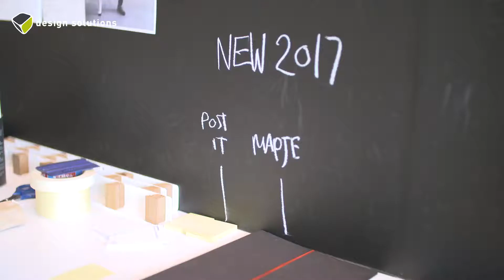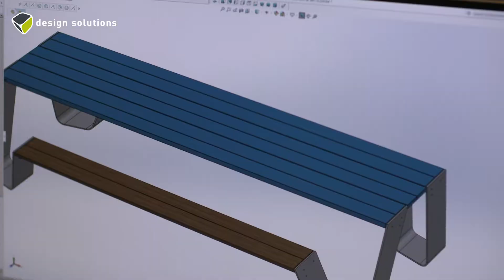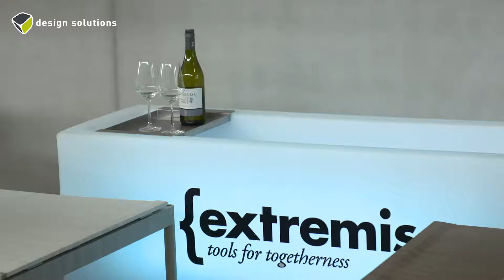Extremis designt tuinmeubilair met SOLIDWORKS 3D CAD en SOLIDWORKS Visualize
Extremis is een Belgische producent van hoogwaardig outdoor meubilair. Het bedrijf ontwerpt en produceert de meubels zelf en levert een prachtige collectie designmeubelen! Voor zijn design en engineeringprocessen stapte Extremis met hulp van Design Solutions over van AutoCAD naar SOLIDWORKS 3D CAD. Onze klant vertelt...